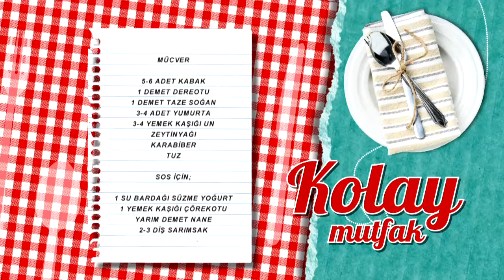Mücver Tarifi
Mücver tarifimizin detaylarını öğrenmek için

Malzemeler

4 adet kabak
2 adet havuç
3 adet yumurta
1 tatlı kaşığı karbonat
1 tatlı kaşığı tuz
1 çay kaşığı karabiber
2-3 yemek kaşığı sıvıyağ
2 dal taze soğan (kıyılmış)
5 dal maydanoz (kıyılmış)
1 su bardağı un
100 gr mozzarella ve beyaz peynir (rendelenmiş)

Yanında iyi gider: Acılı havuç tarator
Tarif detayları için tıklayın Türkiye’nin en leziz kanalındasınız! Günün en lezzetli anlarını yaşayacağınız beIN GURME, DIGITURK 21. kanalda. Burada, sevdikleriniz için yapabileceğiniz en lezzetli ve en enfes tarifleri bir arada bulacaksınız. Yapması eğlenceli; yemesi hızlı, pratik keyifli birbirinden enfes yemekler arasından istediğinizi seçin! Türkiyenin ve dünyanın lezzet haritası, festival yemekleri ve çok daha fazlası beIN GURME şeflerinin ellerinde şekilleniyor! En pratik ve kolay yemek tarifleri, Ünlü şefleri mutfağınızda ağırlayın ve yemek yapmanın gerçek tadına varın.